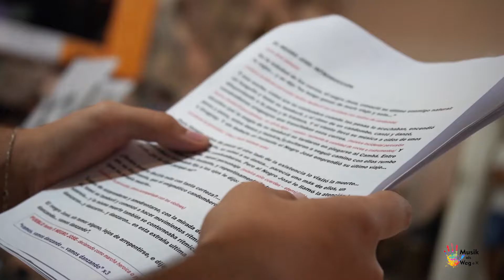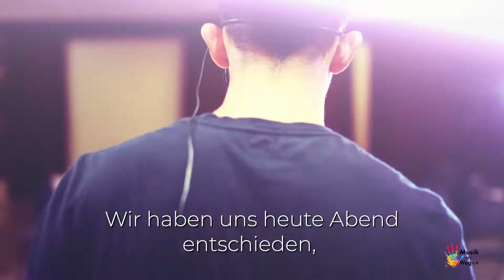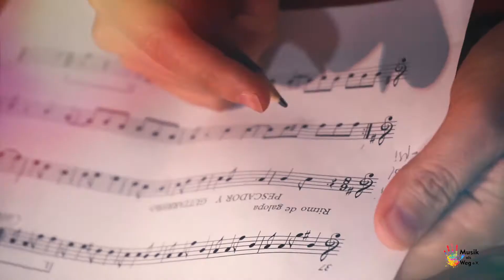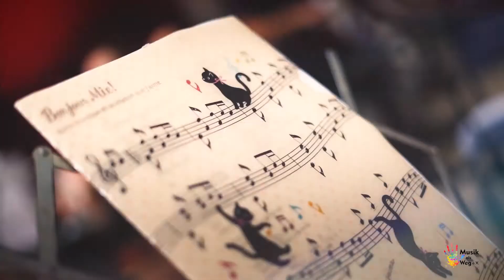Sozialorchester u. Chor Berlin Musik als Weg e v versión l 9 min Ludovico Einaudi Life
Wir laden Sie ein, unsere Website zu besuchen. Wir sind ein gemeinnütziger Bürgerverein mit Sitz in Berlin. Unser Ziel ist die soziale Integration durch Musik. Lernen Sie uns kennen !!! Helfen Sie uns, unsere Ziele voranzutreiben !